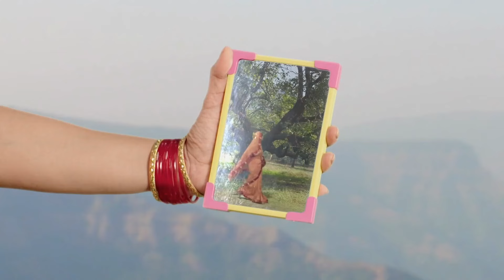Santoshi Maa Sunayein Vrat Kathayein - Mar 02, 2020 to Mar 06, 2020 - Highlights - And TV